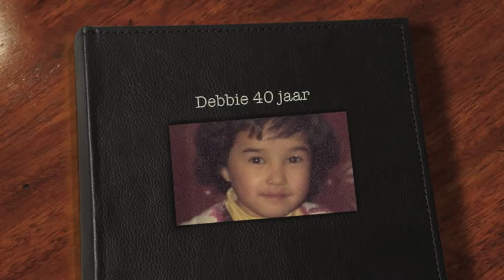Debbie 40 jaar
Chris made this video for his wife Debbie Tanamal Croes her 40th birthday. He has done this in record time in the little time he has left after work, at home and in the train.